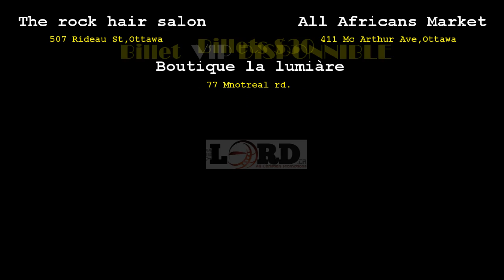Pasteur Moise Mbiye à Ottawa/ Canada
Live concert sur 212 Muray Street à Ottawa.